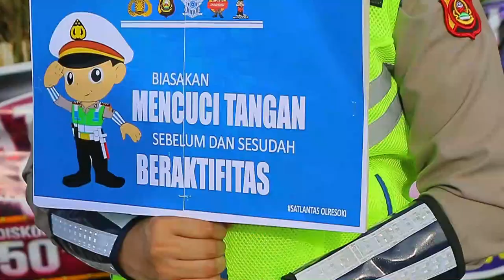Sketsa Lucu-Papa Atok Bintang iklan layanan masyarakat kayuagung Part 16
disini papa atok saat mencari Kicap Eman dia melihat ada mobil ambulan dan papa atok merasa aneh dan keinginan tahuanny mulai memuncak ahirnya dia mendatangi dan menanyakan hal itu lalu bagaimana kelanjutanny ??? kita tonton nya cap...